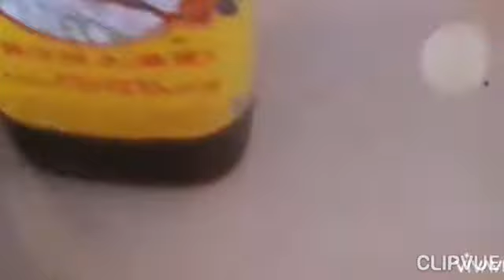MomshieAnalynVlogs ,My Grilled Chicken wings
clipvue pls watch this Video, learn how to marinate the chicken wings and grilled its a simple way and recipe, and don't forget to subcribe ,click the bell for notification like ,share and comments below 👇Thanks for watching 🙏❤